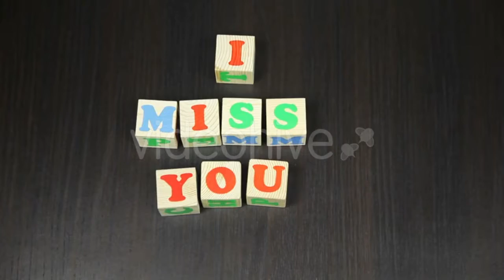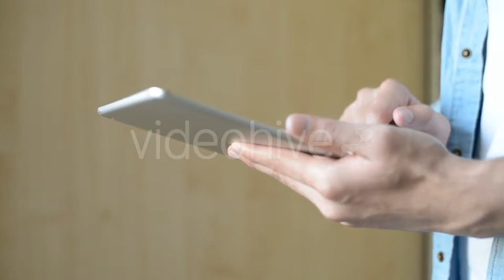Ping Pong Player Is Playing - (sports) Stock Footage | Mega Pack +40 items